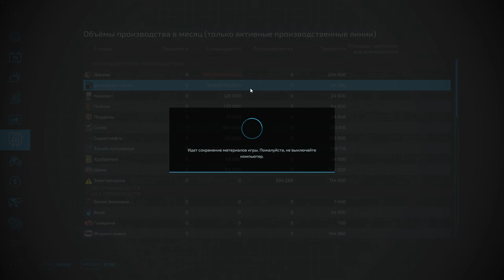FS 22: NF MARSCH №34 - РЫБАК